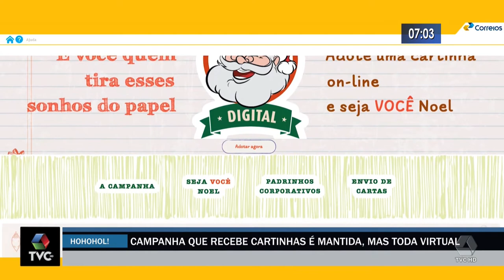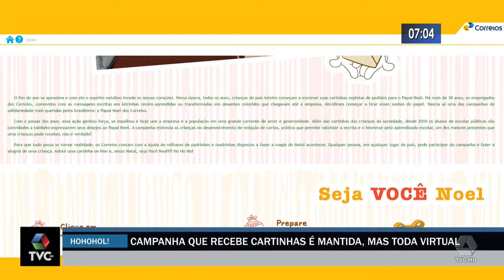Campanha Papai Noel dos Correios tem poucos padrinhos em Três Lagoas